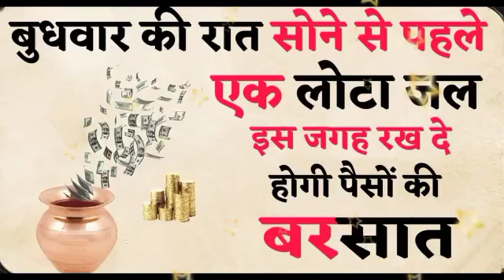बुधवार रात को सोने से पहले एक लोटा जल इस जगह रख दें पूरी दुनिया आपके तलवे ना चांटे तो फिर कहना////